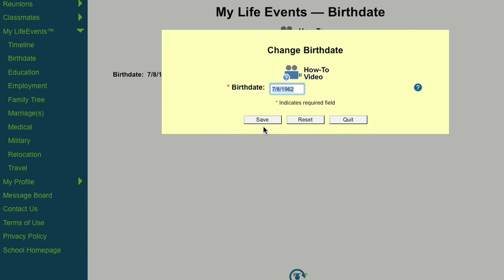LifeEvents™: How to Change Your Birthdate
This video shows you how to change your birthdate.